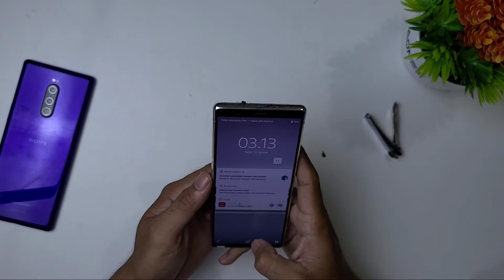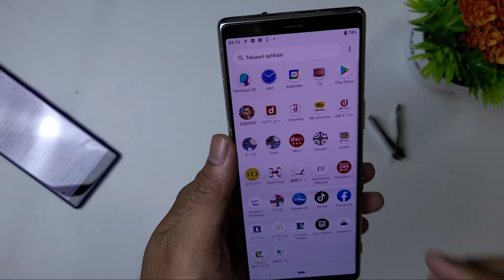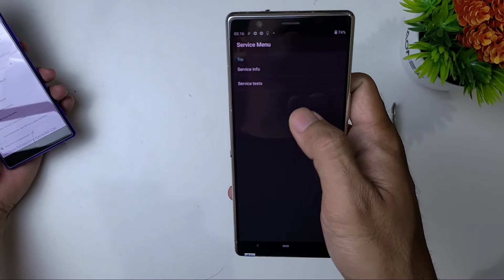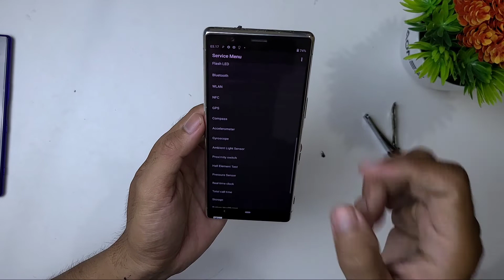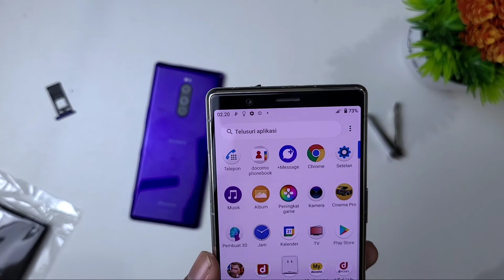Xperia 5 tahun 2022 | UNBOXING